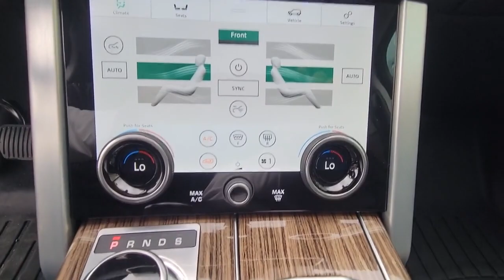2021 Land Rover Range Rover Winter Park, Clermont, Sanford, Daytona, Apopka, FL MA418245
Used 2021 Land Rover Range Rover SWB

199 S Lake Destiny Dr

CERTIFIED 2021 LAND ROVER RANGE ROVER SE** **EIGER GRAY** **EBONY LEATHER INTERIOR** **16 WAY HEATED FRONT SEATS $525** **SOFT CLOSE DOORS $625** **ALL TERRAIN PROGRESS CONTROL $175** **KALAHARI VENEER $500** **FRONT FOG LIGHTS $200** **FRONT CENTER CONSOLE COOLER $360** **HEATED STEERING WHEEL $255** **21 DIAMOND TURNED FINISH $4,300** **TOW HITCH RECEIVER $700** **MERIDIAN TMM SURROUND SYSTEM 825W $1,900 DRIVER ASSIST PACKAGE $4,790** **CLEAN CARFAX** **ONE OWNER** **LAND ROVER CERTIFIED FOR 5 YEARS TIL 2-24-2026 W/ UNLIMITED MILES!!!